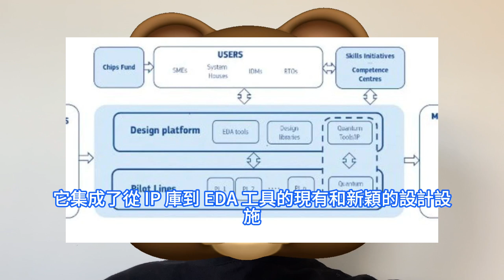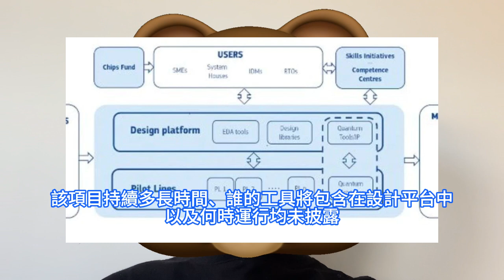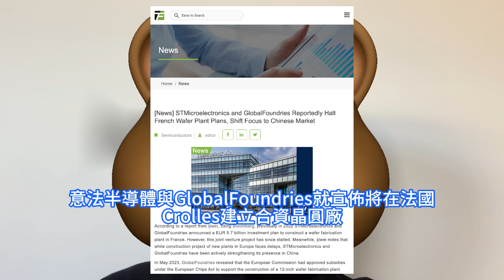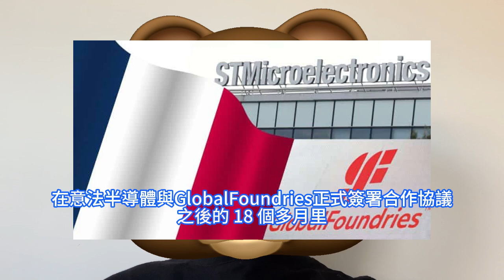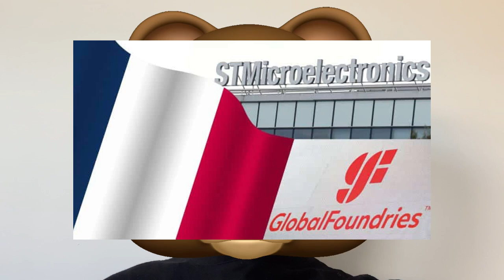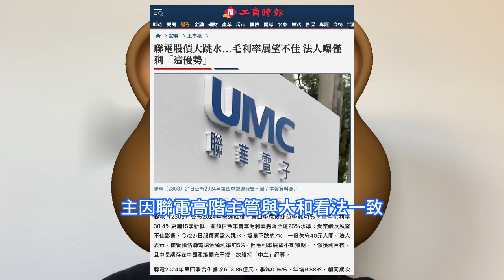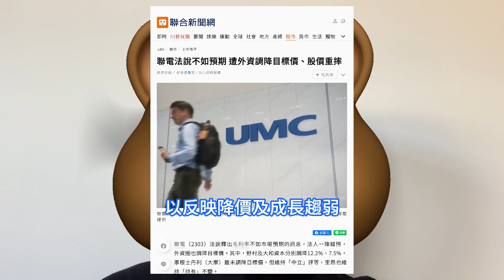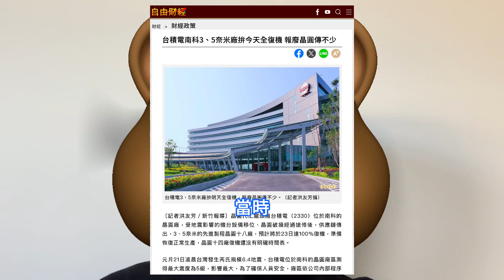地震極狠！台積電台南晶圓廠多達2萬片晶圓或被迫報廢，無辜躺槍實在太過無奈。聯電毛利率表現不如市場預期，外資圈紛紛調降目標價。歐盟雲晶片設計平台投資千萬歐元，意法半導體與格羅方德擱置合資晶圓廠。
據Eenews europe報道稱，該設計平台由 12 個歐洲研究組織和大學組成，其任務是創建一個平台來容納全面的 EDA 工具和服務。設計平台被描述為一個基於雲的虛擬環境，將在整個歐盟範圍內提供，它集成了從 IP 庫到 EDA 工具的現有和新穎的設計設施，並為訪問支持服務提供了一個中心。意法半導體和GlobalFoundries已決定擱置共同投資75億歐元在法國Crolles建造一座合資FDSOI晶圓廠的計劃。聯電日前在法說會釋出毛利率表現不如市場預期訊息，引發法人圈一陣錯愕，外資圈紛紛調降目標價。其中野村及大和資本分別調降12.2%、7.5%，摩根士丹利大摩雖未調降目標價，但維持中立評等，里昂也維持持有不變。台灣發生的6.4級地震沒有對台積電及其工廠造成重大損害，但其部分產線仍需暫停生產，並可能需要重新校准其設備。據報道，多達20000片正在加工的晶圓可能會受到影響。